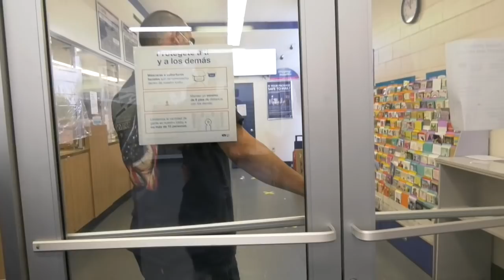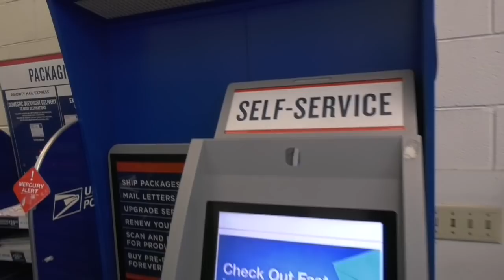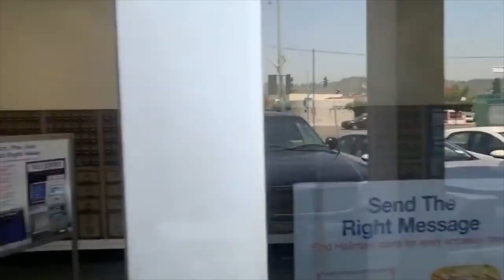(SB1 Battered)Out Of Control Postal Employee Loses His Mind Gets In My Face To Fight Me-1s Amendment